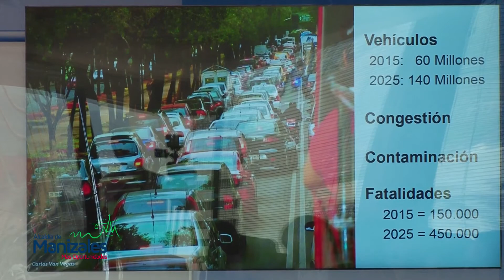MANIZALES TIENE APOYO ECONÓMICO DEL BID PARA EJECUCIÓN DE PROYECTOS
El Banco Interamericano de Desarrollo (BID) priorizó a Manizales y a otras 4 capitales del país para la ejecución del proyecto de ciudades inteligentes, brindándo un apoyo económico para la construcción de obras de gran importancia.